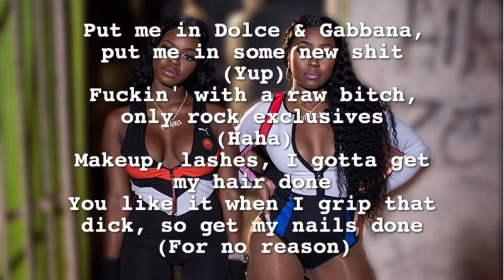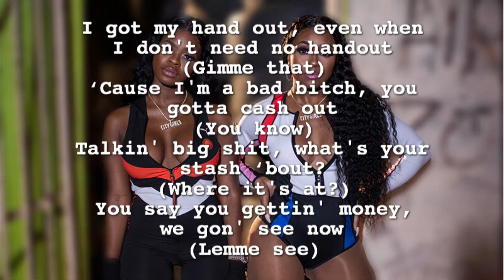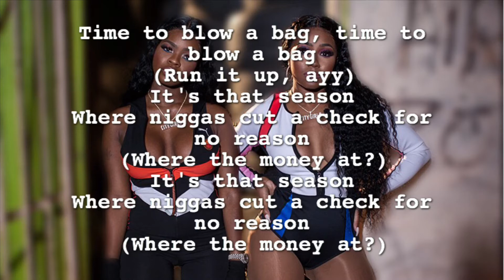City Girls - Season ft. Lil Baby (Lyrics)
IS
NOT
MY
MUSIC !!!